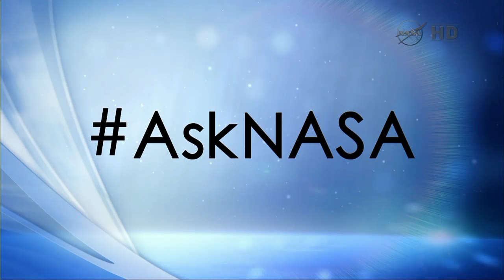Part 1 Orbital Sciences Cygnus Orb-1 Post Launch News Conference